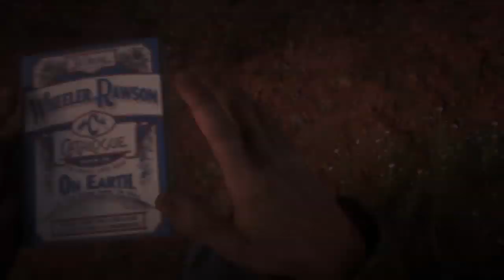Red Dead Online #6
nvaGaming